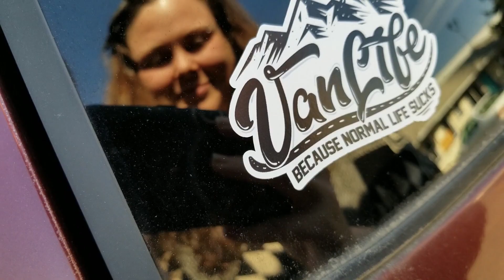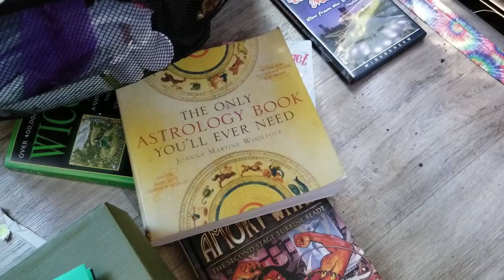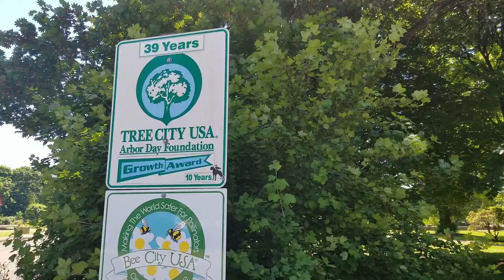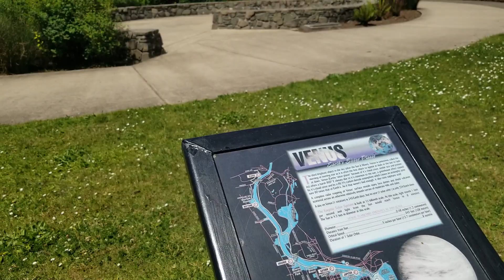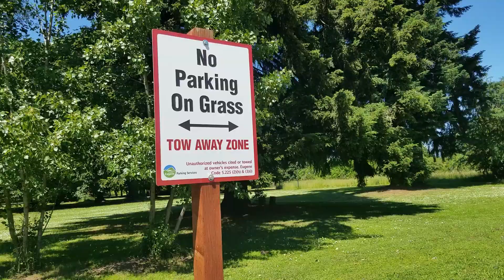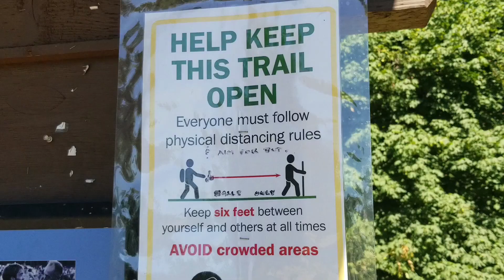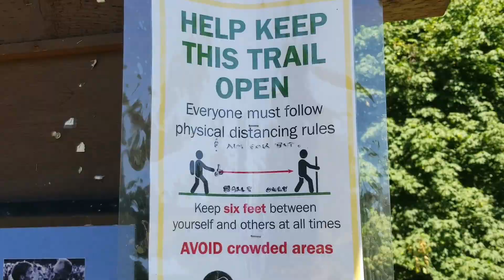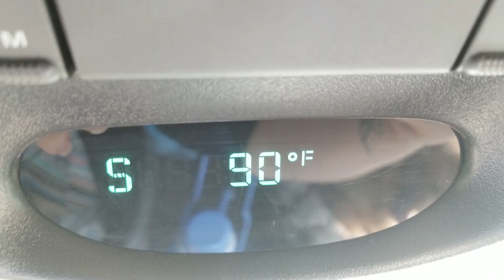Eugene, OR | Exploring Alton Baker Park | Hiking With My Dog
I love getting to know all of you so introduce yourself in the comments.

This week I took a stroll through Alton Baker Park. I love it here. It's so relaxing - and even though it was busy, it's so big that you're able to stay far away from others. There's so many different outdoor activities you can do and so many miles of hiking if you want! You can float down the river and have a frolf tournament. There are concerts and events here all the time so you'll always be entertained.

Thanks to you guys (my subscribers and friends) again for being here.

xoxo

Etsy (For Tarot Readings and Handmade Jewelry)

Jackery 240 (Code: Chrome240 at amazon checkout for discount)
Primo Jug
Primo Pump
12PC Camping Cook Set (with mini stove)
Battery Powered Star Lights
Collapsable sink
Collapsable strainer
Clothing line with hooks
Back Seat Organizer
Net Hammack For Gear
2Inch Memory foam Mattress (Full size, folded in half)
Solar Panel

Music from the YouTube studio library.